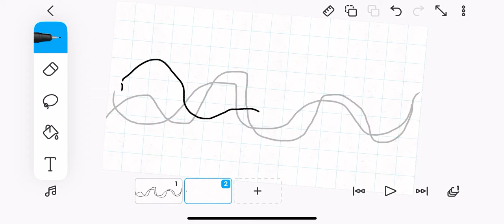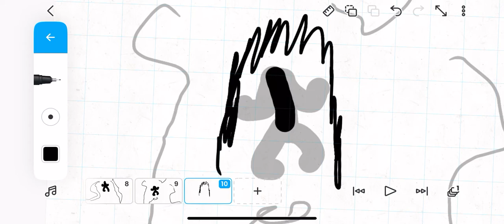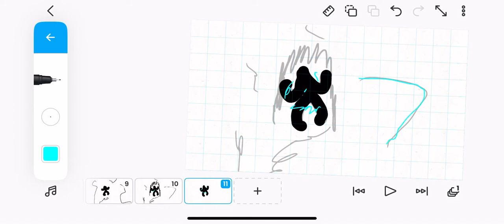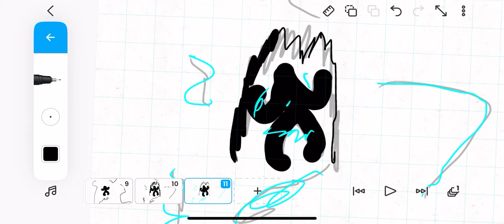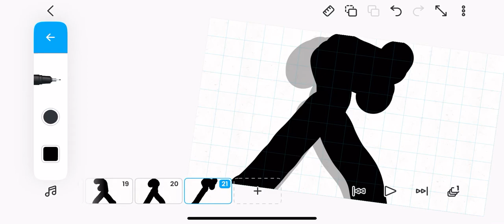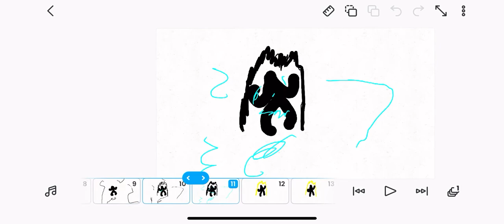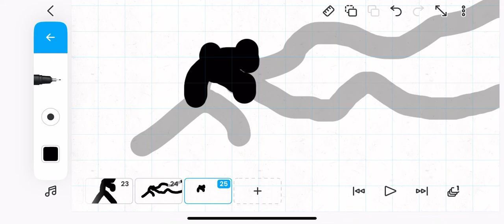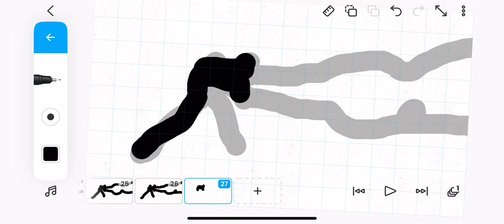Testing FlipaClip [watch me animtate] 11 minutes